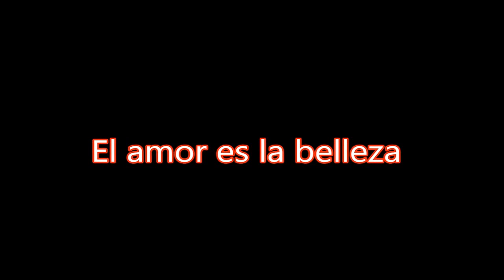!!!LA VERDADERA BELLEZA!!! (Karme) * 2015*